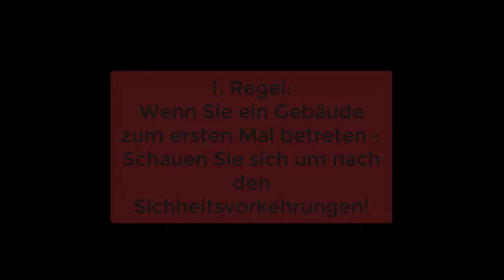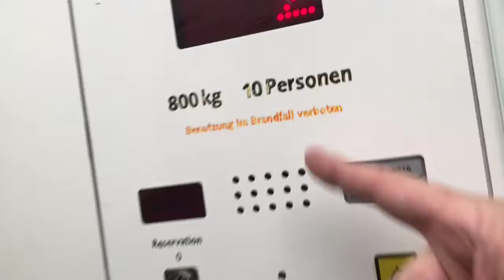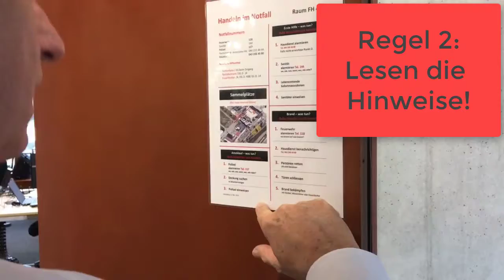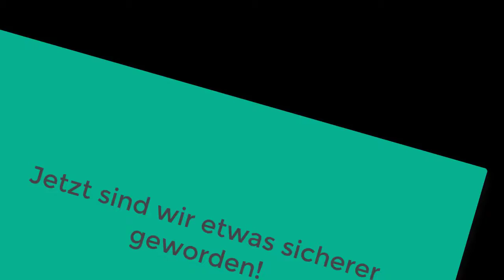AVCH Matinèe vom 16.11.2017 - Einsatz von modernen Bildungsmedien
Dies ist eine der Gruppenarbeiten, ein Lernvideo in kurzer Zeit zu erstellen.
Thema: Sicherheit